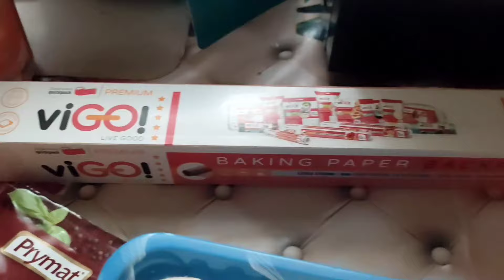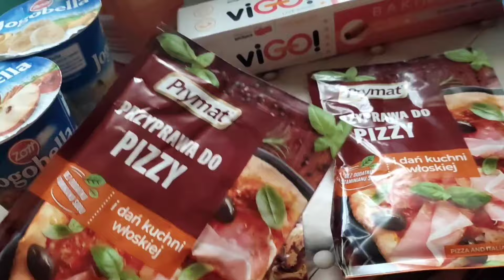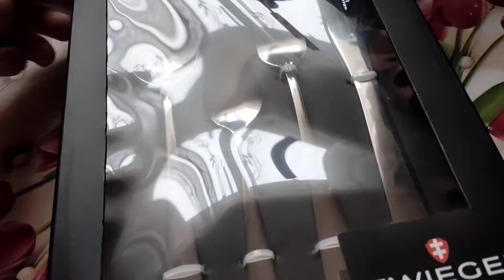vlog deszczowy dzień mnóstwo orzechów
Jak mija dzień na wsi